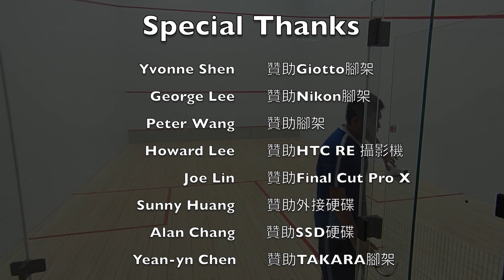2017台北市青年盃-國男 周順和 vs. 邱子忠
2017台北市青年盃-國中男子組

周順和 vs 邱子忠